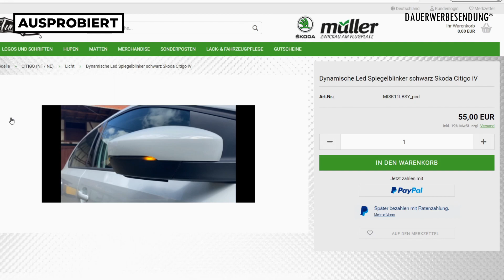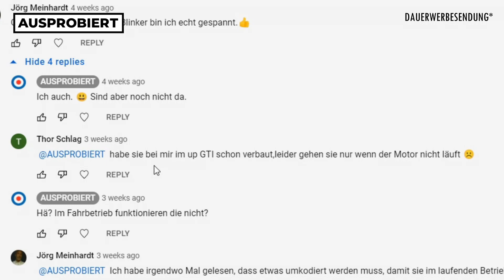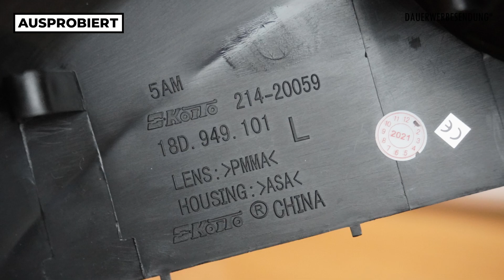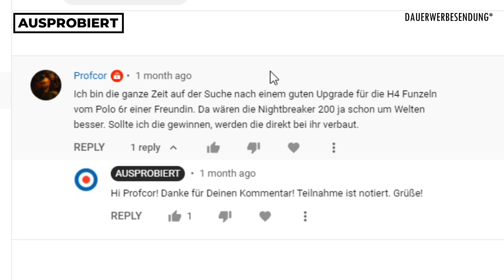😭 Was ein FAIL: Dynamische Blinker gehen nicht 🏆 Gewinnspiel 📻 Update "Radio verändert Sender"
⭕️ Große Enttäuschung: Ich war so heiß auf die dynamischen Blinker für meinen e-up! Umso enttäuschter bin ich jetzt: Die dynamischen Blinklichter funktionieren nicht.

⭕️ Große Freude: Ich ziehe die Gewinner der Osram Nightbreaker 200 und Nightbreaker Laser.

⭕️ Große News: Eventuell gibt es doch eine Lösung für das leidige Problem, dass das Composition Radio von VW den letzten eigestellten Radiosender verliert und mich mit 80s80s beglückt...

Mittlerweile gibt es 10 AUSPROBIERT-Tipps, wie man seinen Elektro-Drilling 🚗  für kleines Geld aufwerten kann:

🕓 ▶ ZEITSTEMPEL/GLIEDERUNG:

Dynamische Blinklicher? 0:00
Das Produkt 1:13
Fußmatten aus dem Verbrenner? 1:44
Eure Warnung 2:16
Mein FAIL 3:20
Super Slowmo  4:40
Produktionsfehler? 4:55
Lampensteuerung rauscodieren? 6:10
Gewinnspiel 7:34
Eure Mails 9:15
Sender verändert sich 9:45

* In meinen Videos stelle ich teilweise Produkte vor. Dies kann - insbesondere, wenn das Urteil positiv ausfällt - als Werbung angesehen werden. Um alle rechtlichen Eventualitäten auszuschließen, kennzeichne ich meine Videos ab sofort als "Dauerwerbesendung". Ich möchte aber klarstellen, dass ich keine Videos gegen Geld mache.